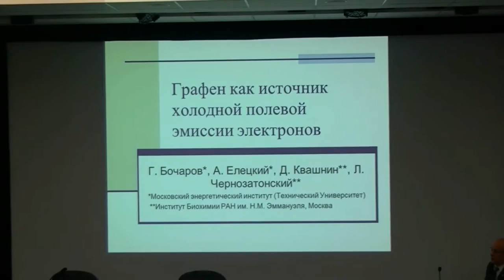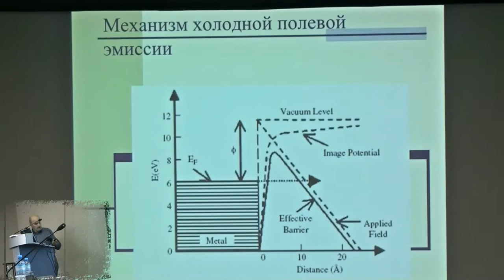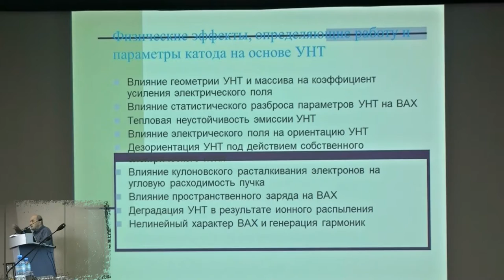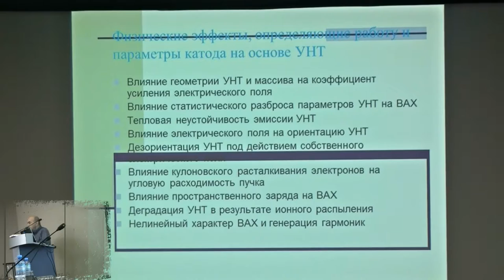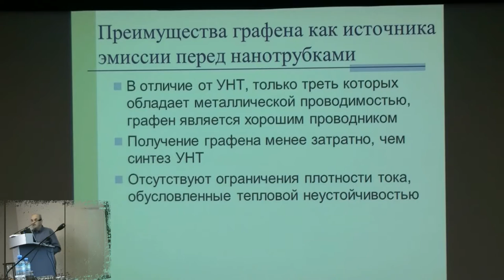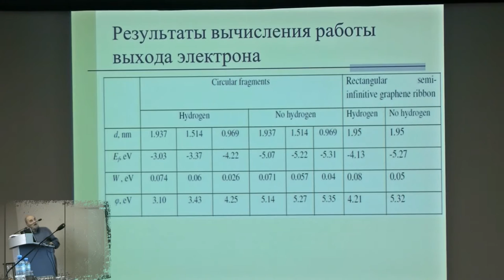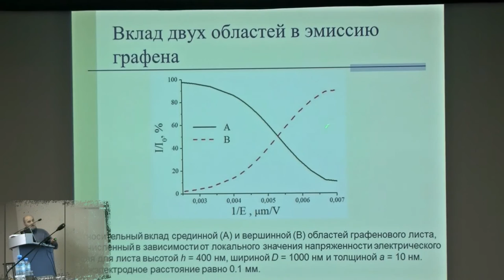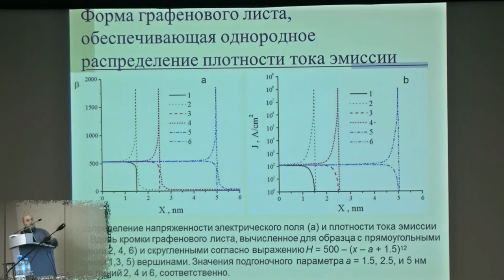070. Елецкий А.В. доклад (1/2)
Елецкий А.В. доклад: ГРАФЕН КАК ИСТОЧНИК ХОЛОДНОЙ ПОЛЕВОЙ ЭМИССИИ ЭЛЕКТРОНОВ